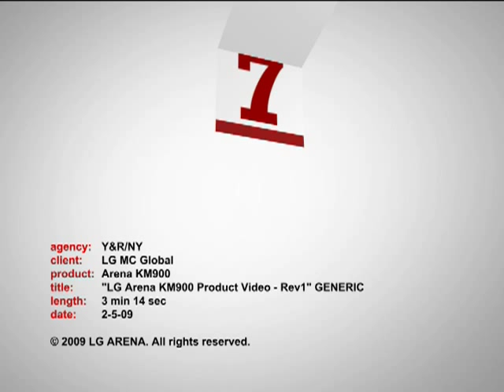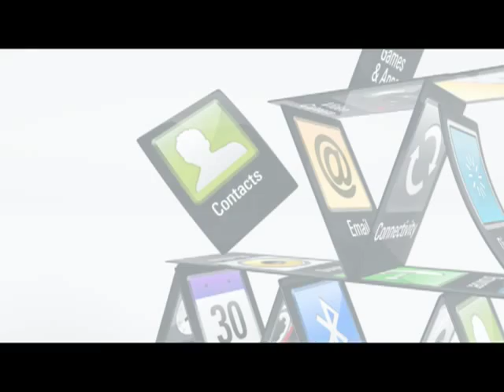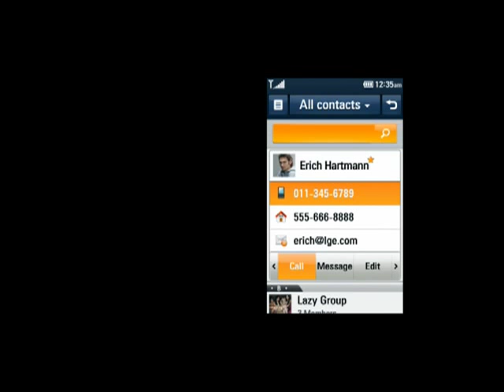LG Arena KM900 - Film: Phone Features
Inside the LG Arena touch screen phone is a powerful user interface that lets you control an array of mobile media with the touch of your fingertips. The large, 3" touch screen boasts gorgeous viewing possibilities for photos and DivX video. Scroll and play your music with Dolby Mobile. Take high-resolution pictures with the 5 MP digital camera. Browse the Internet. Plan your route with GPS. With the Arena, everything is just a touch away.